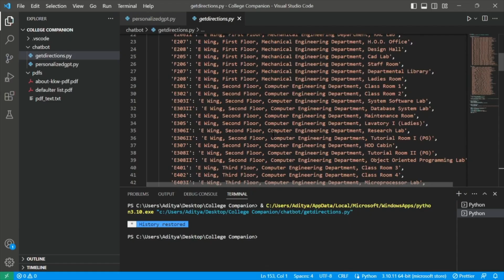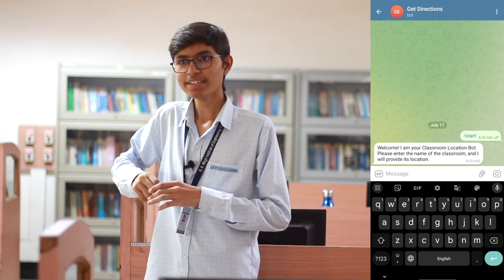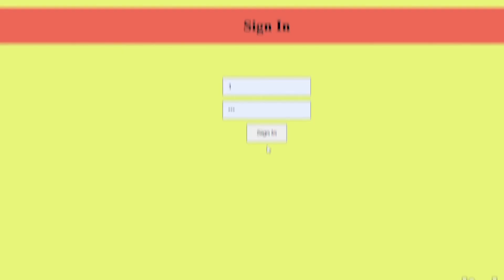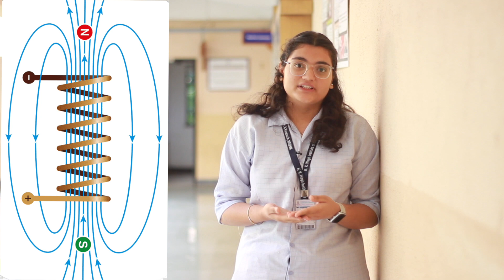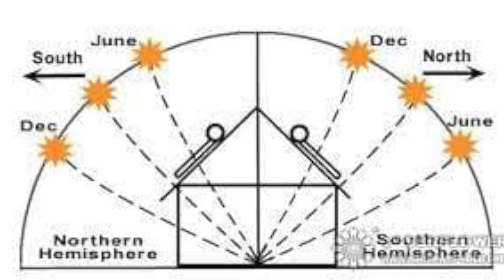Real Engineering Right From The First Year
First year students from different departments share their unique experiences of learning at KKWIEER. They talk about the unique course Engineering Exploration that brought them face to face with 'Real Engineering ' and not just abstract principles . And all this right in the first year that does not happen in a typical engineering college. Teachers too share their experience of interacting with students while students asked inquisitive questions and explored the engineering behind the product.

7 Programs are NBA Accredited, NAAC Accredited by ‘A’ Grade